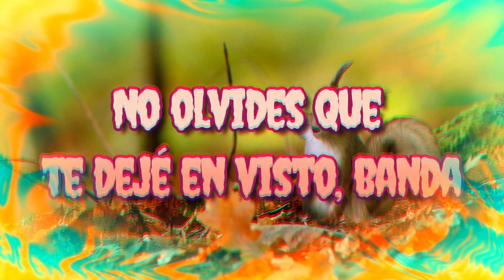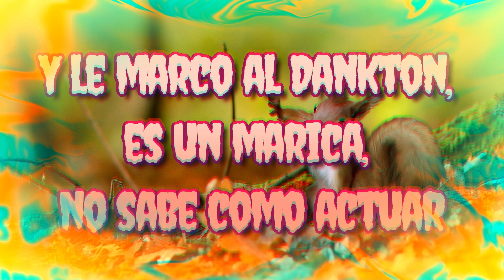MHMM - Glorb / Sub español